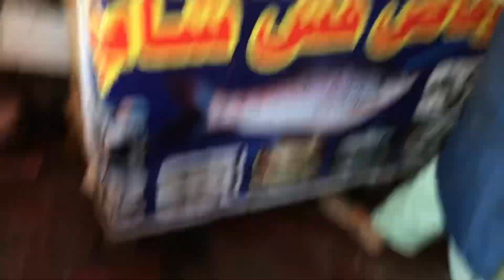Fish 🐟 Fry In Desi Style ||Fish recipes ||village Coking